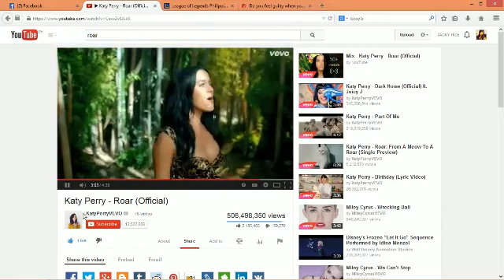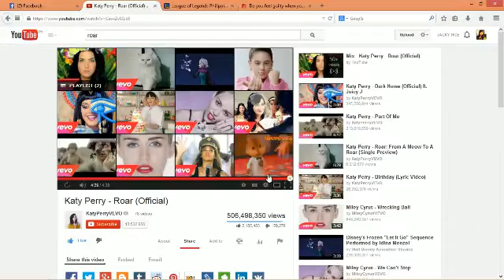SUPPORT SONA W/ QUINN